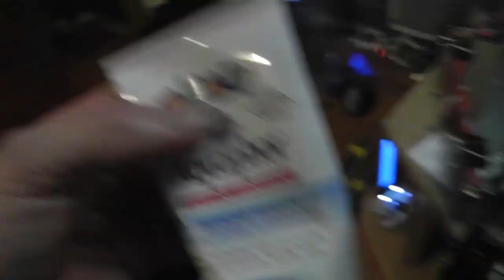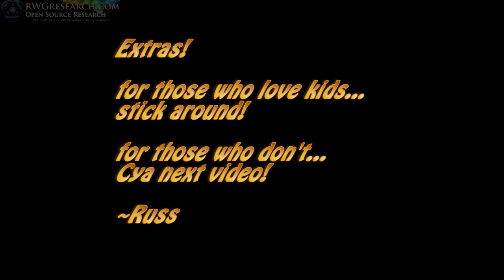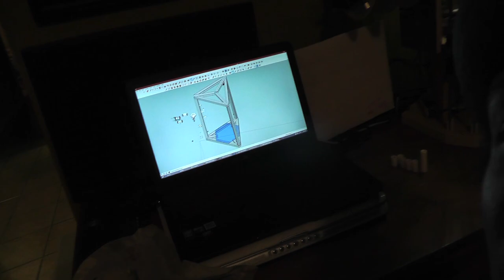Fixing the slop in the original Rostock Delta Carriages, long Bushings, no more berrings!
in this video i go over the slide bearings ( bushings)  i printed as well as some other usefulness of things! .

for those who are going to ask, after i printed the bushings, i then took a another 8mm rod and slid them up and down DRY as fast as possibly to get the fit just right. i have seen others heat the rod slightly then move the bushing over the hot spot to make it the correct size. however if you move it fast enough like i did DRY you will end up creating friction and that will heat it up and make it fit snug!

I used PLA for theses and they seem to be working wonders. I Ended up using a liquid silicone for the best choice of lubricant. it is dry and dose not contaminate anything.

the stuff i used is CRC Silicone Spray, Multi-Use Lubricant (05074).

for those of you who want to make the new parts i showed here in this video see this link:

The .SKB file is a sketchup file. it also has Manny other types of bushings but after testing may of them i ended up going with the one a made longer.

Go Big and God bless!

~Russ Gries